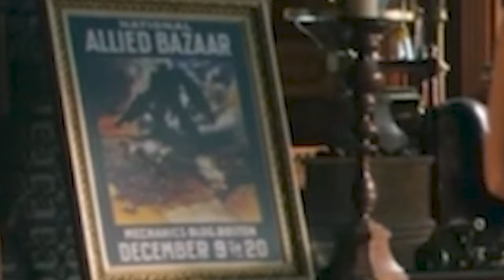Revisiting Transformers The Last Knight...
In 2017, Michael Bay released his fifth and final Transformers film, 'Transformers The Last Knight'. The film is universally regarded as "the bad one". But is it?